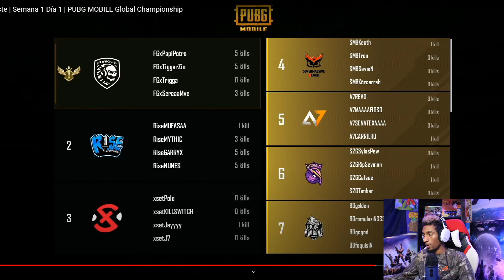FURIOS GAMING GANA SU PRIMERA DE LA PMGC CONTRA RISE En La PMGC League (REACCION) Pubg Mobile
Juego en:
IPHONE 13 PRO MAX
4 DEDOS
NA
DOMINICANO